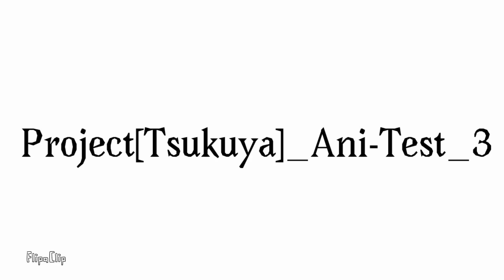Slice of Life | Test 1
Just testing some animations, just for scripting and drawing stuff.